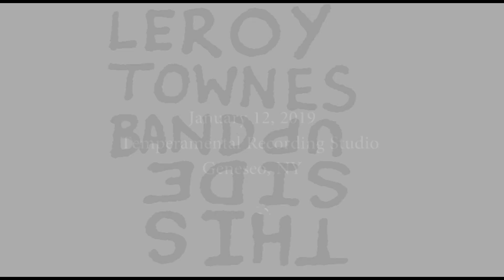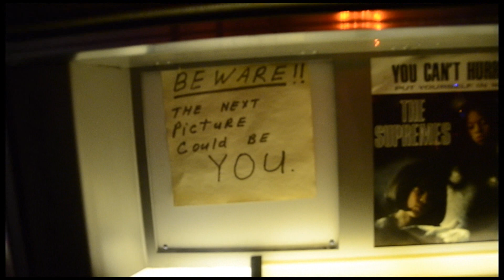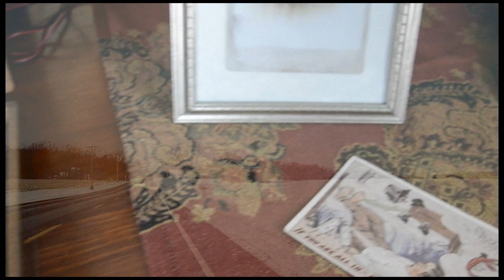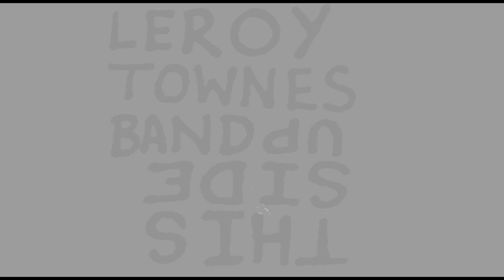Morning Road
Shot last year during our session at Temperamental Studios in Geneseo by our friends Matt and Jeff, this video features this uniquely beautiful studio and a track from our latest record, This Side Up, now streaming everywhere.